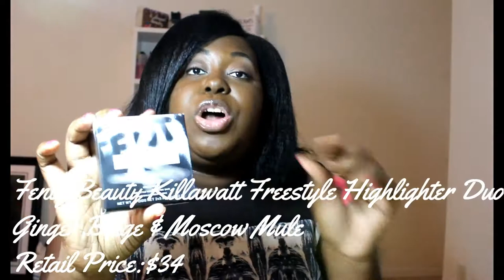Happy Fenty Day!!!!!!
I apologize for the bad lighting but I had to get this video out since Fenty Beauty is now being sold! Check out another video tomorrow & click the links down below to get a look at the new makeup line!